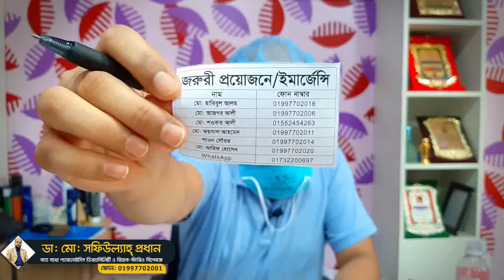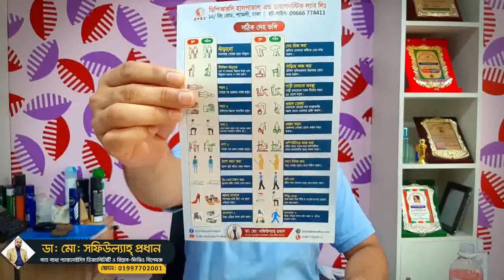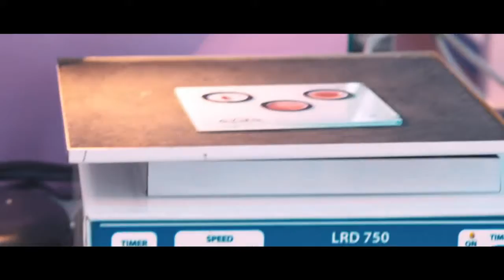প্রবাসী রোগীদের শুভেচ্ছা ও অভিনন্দন,আমার চিকিৎসা পরামর্শ | My Medical Advice To The Foreign Patients